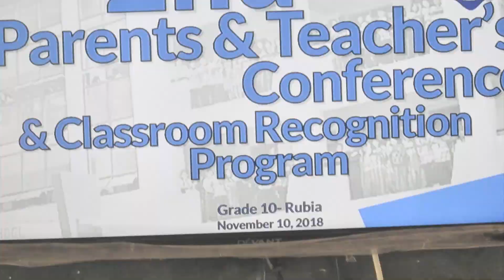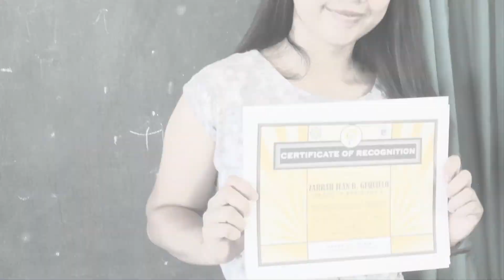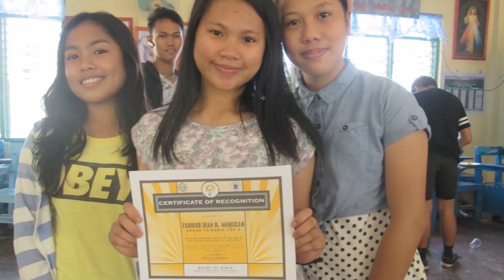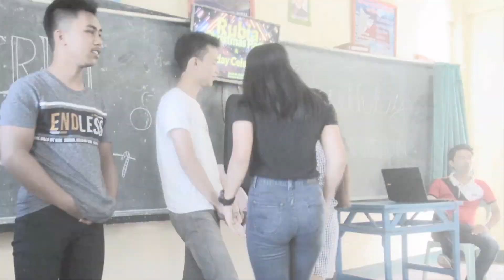Grade 10 Rubia-3rd Quarter Highlights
Grade 10 Rubia at VNHS -3rd Quarter Highlights